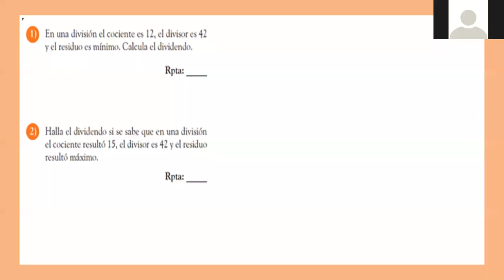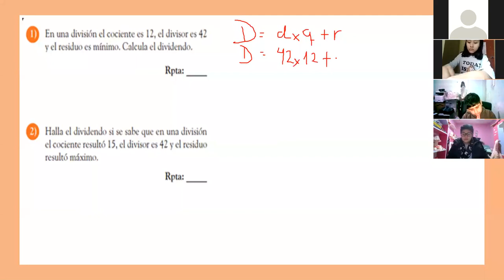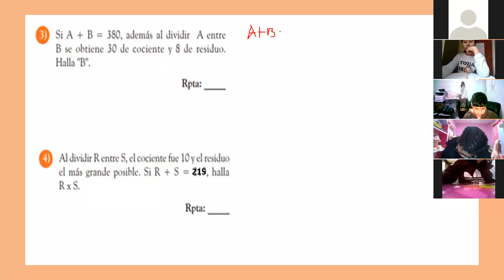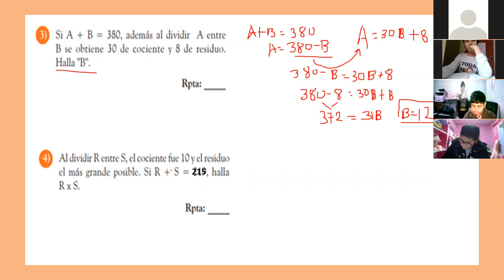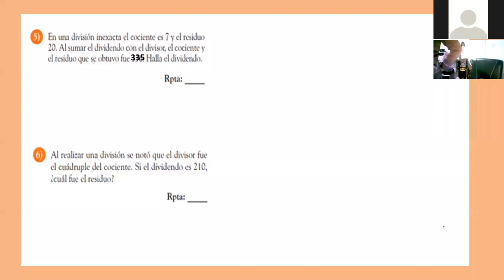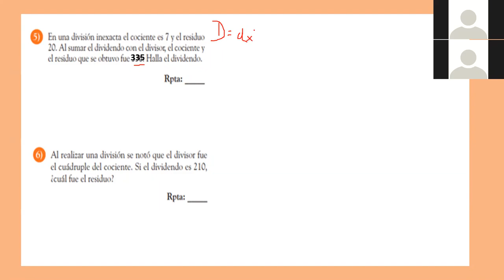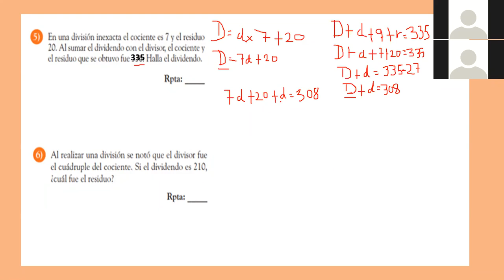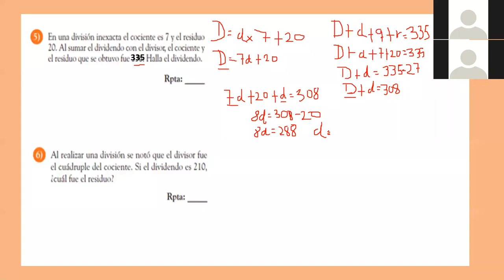Aritmética 1ero SEC Divisiones en el conjunto Z parte 2